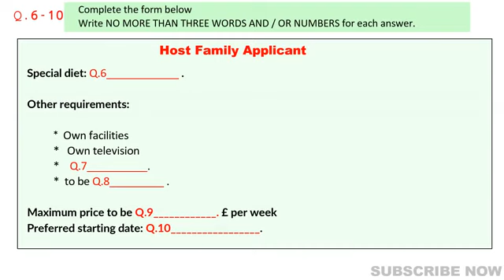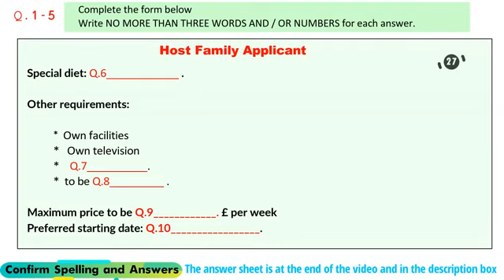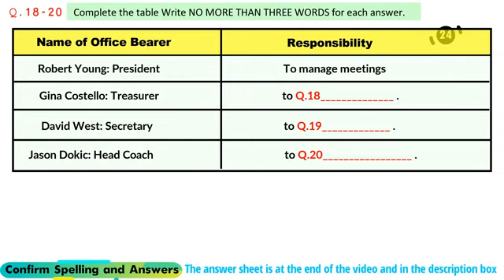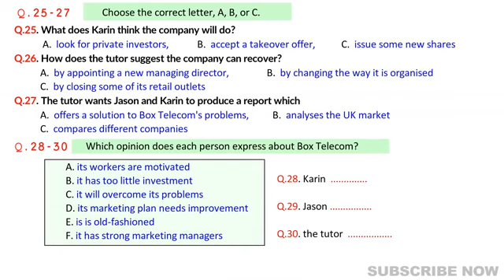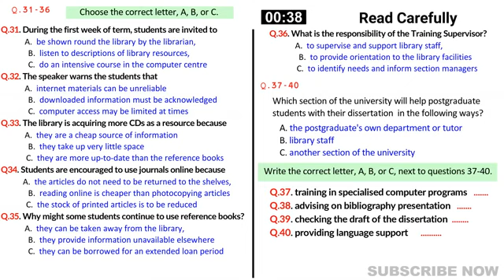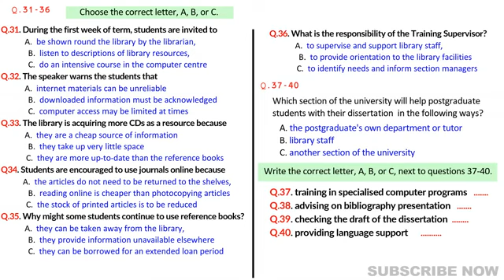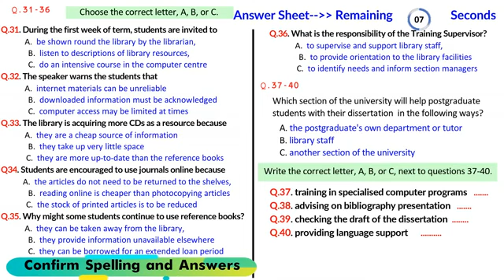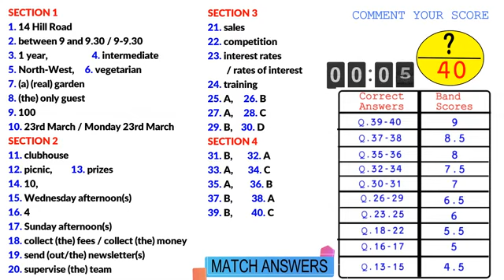Actual IELTS Listening | Practice Test | Achieve 8+ Bands (Host Family Applicant)